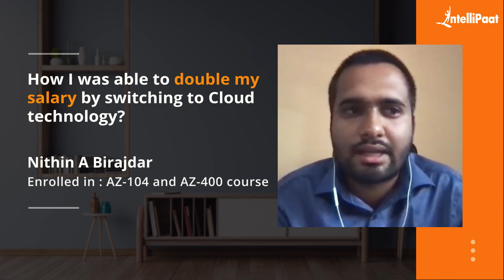Intellipaat Review for Cloud Computing | Best Cloud Computing Training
Intellipaat Edge
1. 24*7 Life time Access & Support
2. Flexible Class Schedule
3. Job Assistance
4. Mentors with +14 yrs
5. Industry Oriented Course ware
6. Life time free Course Upgrade